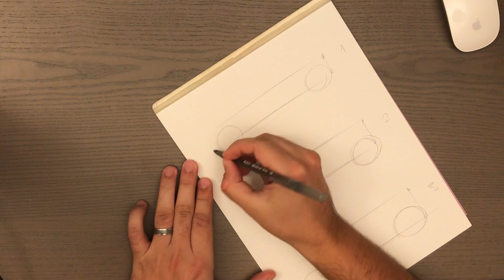How to draw a car using just two lines - TRY IT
How to draw a car using just two lines - TRY IT. In this video, you'll learn how to draw a car in side view by starting with just two key lines. Anyone can learn this with practice, try it out!

I'm going to show you how to sketch a car in side view by starting with just two key lines. Anyone can learn this with practice, try it out!